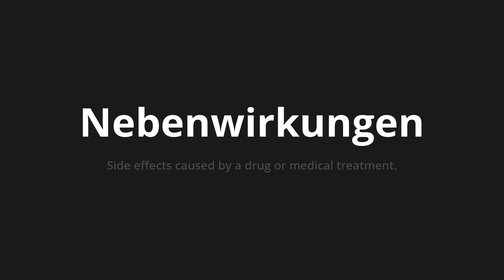How to pronounce Nebenwirkungen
Master the Pronunciation of 'Nebenwirkungen which means side effects' - which means : Side Effects Caused by a Drug or Medical Treatment. 📝 with @PronunciationGerman 🎓🗣️ - [Your Guide to German]

Learn to pronounce 'Nebenwirkungen' perfectly in German with our easy and engaging tutorial by @PronunciationGerman! 📖📽️ In this comprehensive video, we provide you with native speaker examples 🗣️👂 and phonetic breakdowns 🎵 to ensure you get the pronunciation just right.

How to say Side effects in German